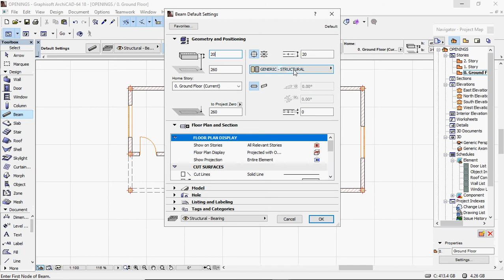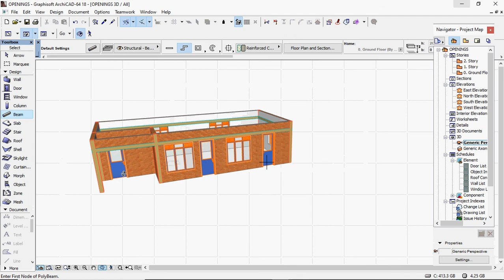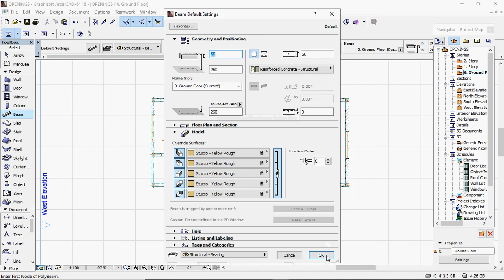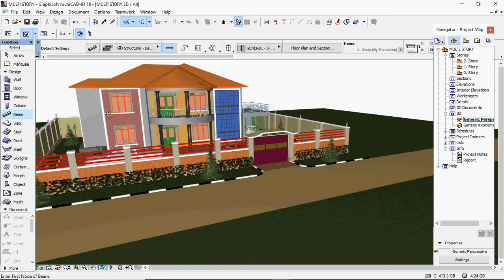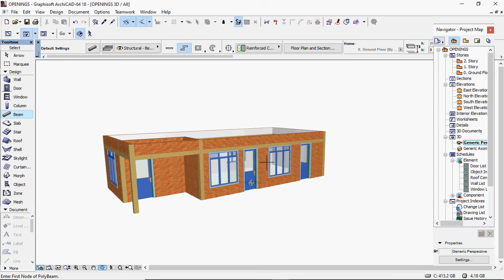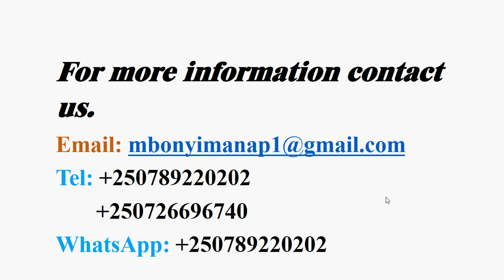8. Don,t start working with ArchiCAD if you don,t know about BEAM TOOL |KINYARD TUTORIALS